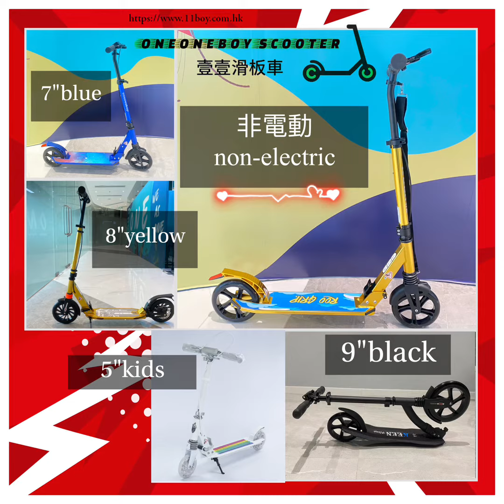了解我地有咩型號, 單車/滑板車/滑板, 針對性強, 青少年/男士/女士 Get more info of our selling models, scooters/bicycle...